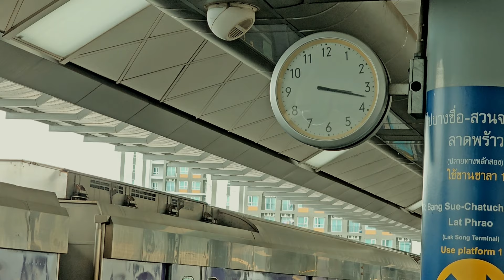CHOPPER ROADTRIP - (EP00)After Bangkok Hotrod 2024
EPที่0 กับ 0 km.
การออกทริปเดินทางมารับรถคัสต้อมกลับบ้าน ของผมและลูกหมู